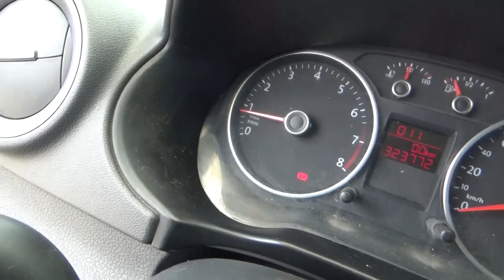Volkswagen / Gol / 2016 - FT111976